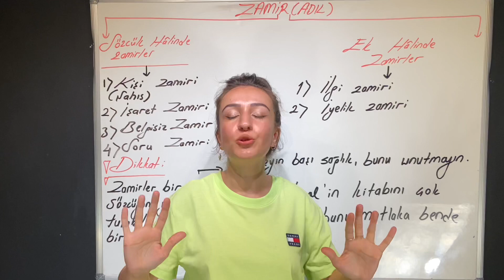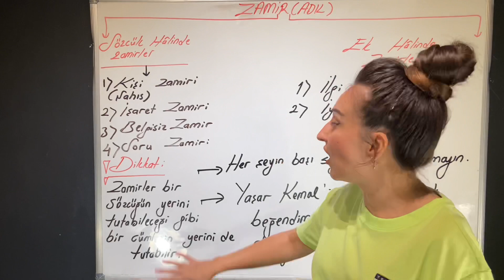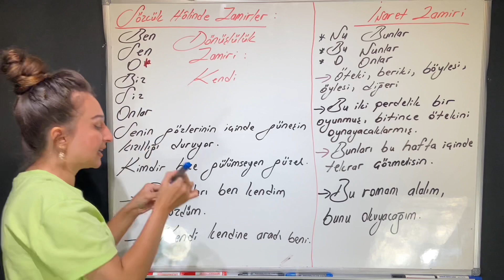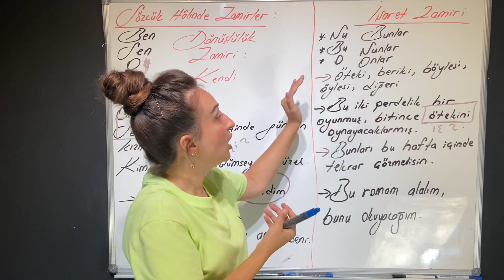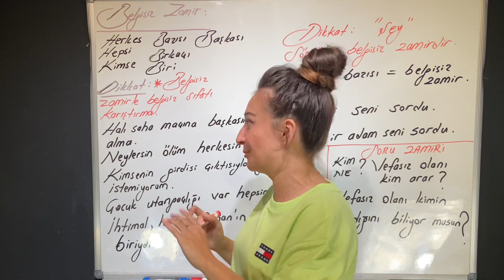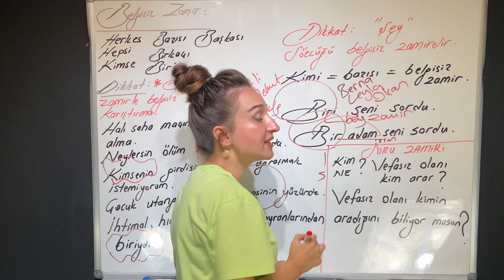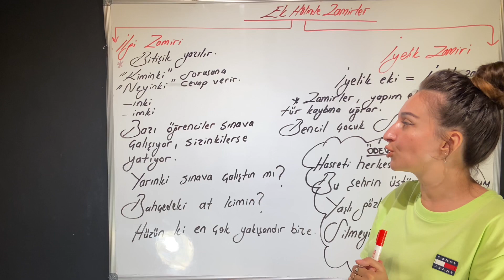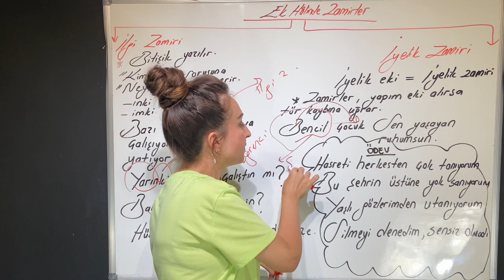Kamp 2022 ANTRENMANLARLA TÜRKÇE SÖZCÜK TÜRLERİ 11.Gün